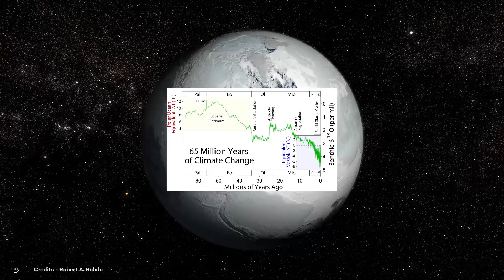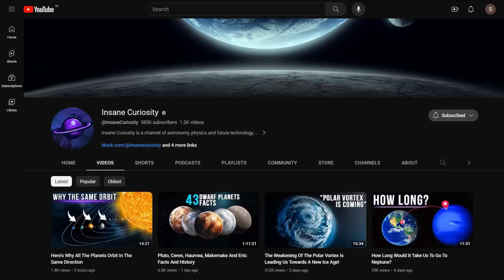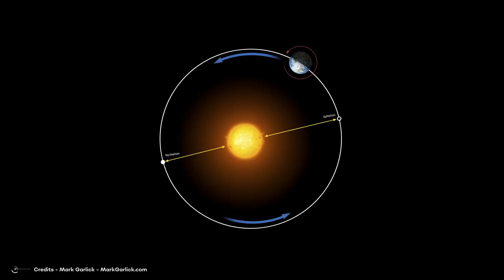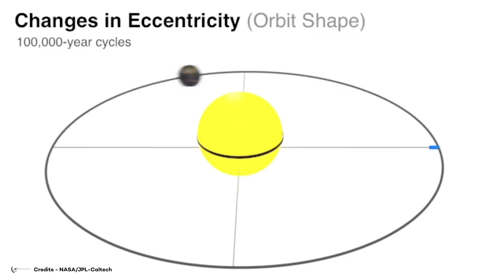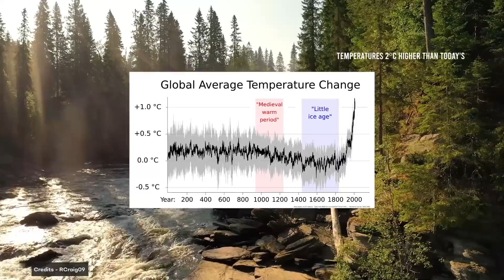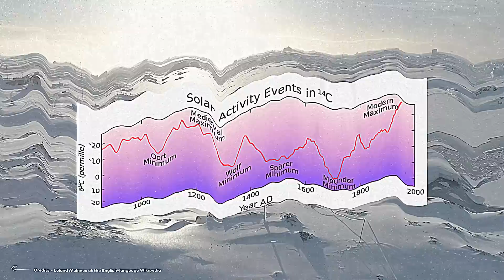Forget Global Warming... A Terrible Ice Age Awaits Us!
The most recent ice age ended a few thousand years ago, and today the world is, according to geological definitions, in a "warm phase of an interglacial period." Some experts even suggest that we might be heading towards another ice age. The relative positions of the Earth and the Sun are similar to those of 116,000 years ago, when the interglacial period that preceded the last ice advance was ending. It's not out of the question that history could repeat itself, and within 5,000 years, glaciers might once again cover vast continental areas.

Other scientists are even more pessimistic, hypothesizing that an ice age could start within the next 2-3 centuries as a consequence of global warming and climate change. The rise in atmospheric temperatures could lead to such massive precipitation at mid-to-high latitudes that it could "dilute" the Gulf Stream (which originates in the tropics, travels towards the Pole, sinks in the North Atlantic, and returns to the tropics by flowing along the ocean floor in a 2,500-year cycle), reducing its salinity.

00:00 Intro
02:00 What happened in the past
06:45 Other traces of glaciation
09:01 Snowball Earth hypothesis
10:50 How long until the next glaciation?
11:27 Milutin Milankovitch and cycles